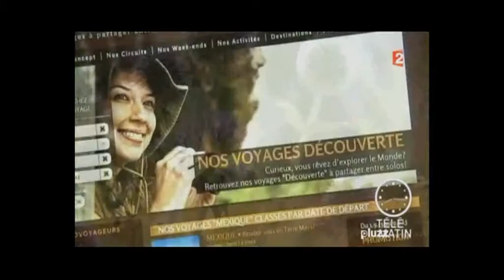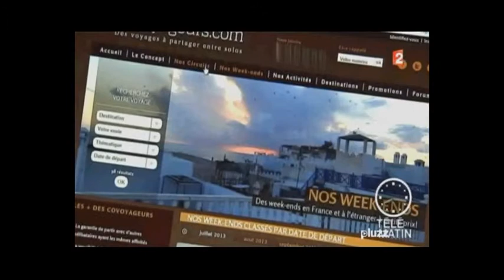Les Covoyageurs sur Télématin